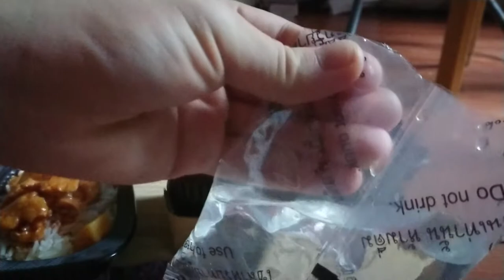Self-heating ricebox meal lol.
full length, i guess that is from Thailand other than that calcium oxide bag.